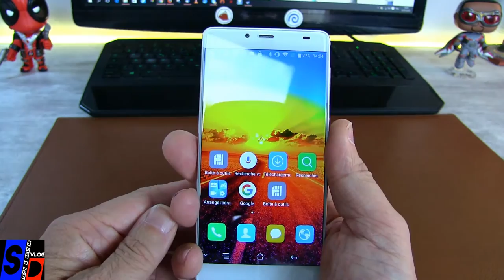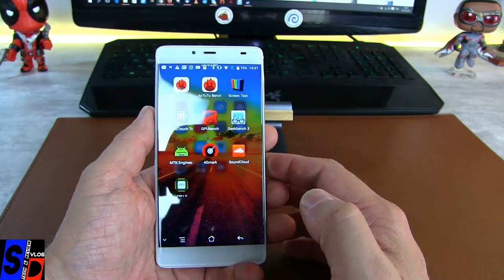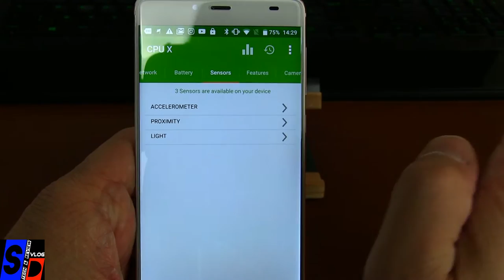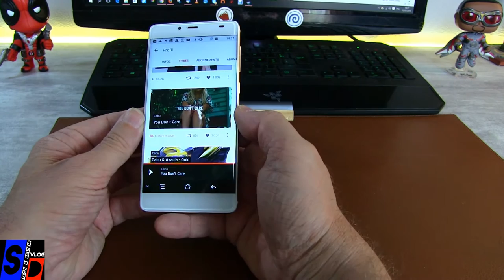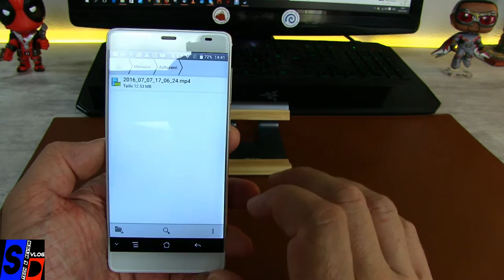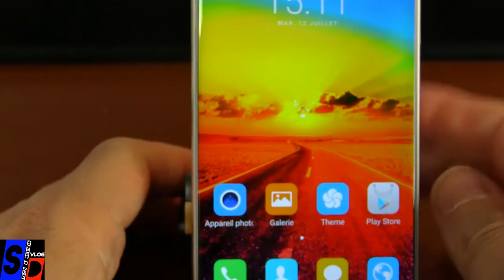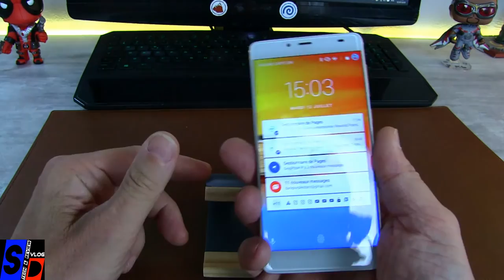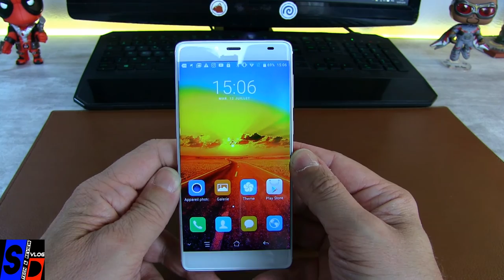ELEPHONE S3 - Le TEST, Le presque zéro faute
TechVlog-86

Voici le test complet du ELEPHONE S3, nous avons pris le temps de le tester complètement et vous trouverez nos conclusions
Un 5" FullHD avec une dalle LG et full bezel-less ou totalement sans bordures
avec CPU MTK6753
3GB RAM + 16GB ROM
Caméra de 13MP Sony IMX135
Lecteur d'empreinte et batterie de 2100mAh

Vous trouverez ce modèle actuellement en vente flash sur la boutique Gearbest  au prix de 132 euros

Attention, le nombre de pièces est limité